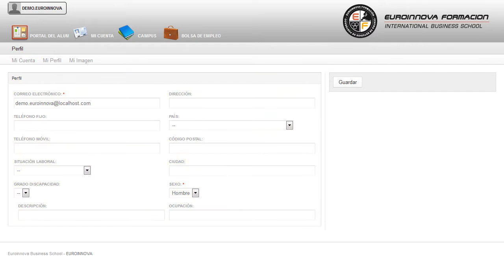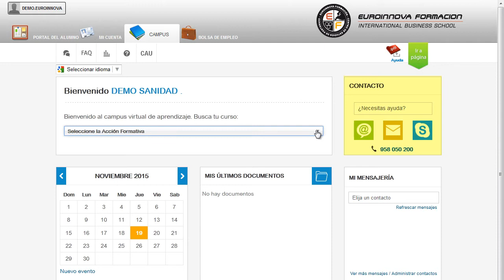Confección de Cojines y Ropa de Hogar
En el ámbito del campo textil, la confección y la piel es necesario conocer como las diferentes técnicas de cortinaje y complementos de decoración. Así, con el presente curso se pretende aportar los conocimientos necesarios para la confección de cojines y ropa de hogar.